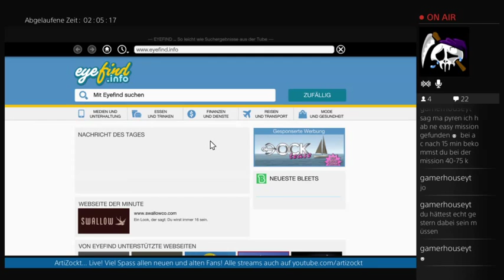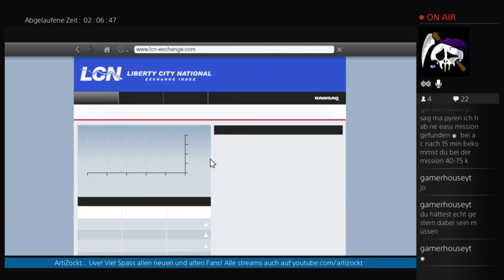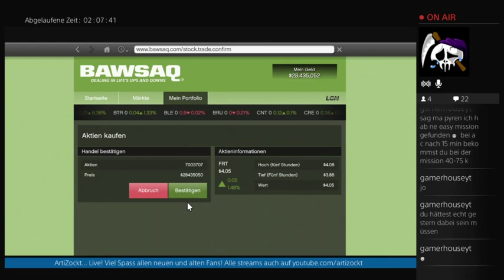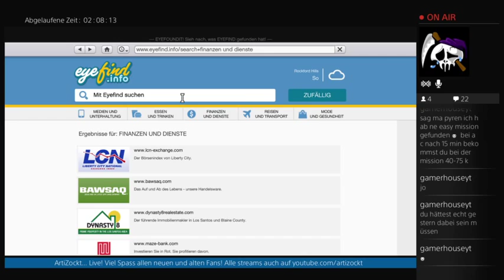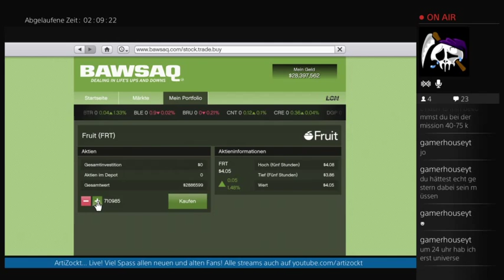Let's Play GTA5 Story Stream07b - 9 / 15